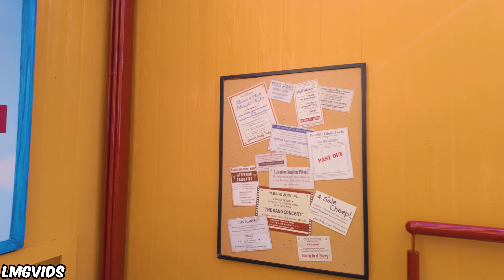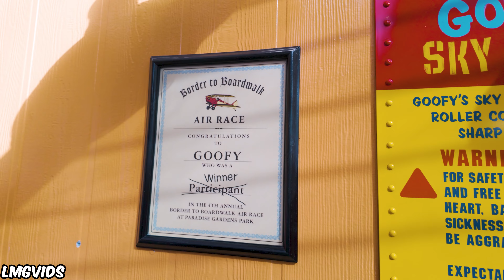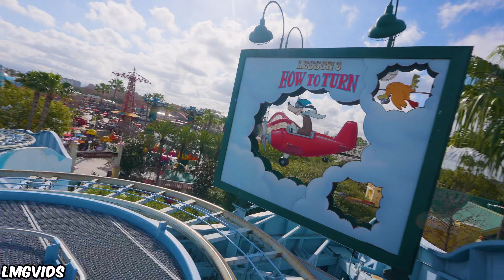[4K] Goofy's Sky School - Wild Mouse Coaster - Disneyland Resort | 4K 60FPS POV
Goofy's Sky School Wild Mouse-Themed Disney Coaster at the Disney California Adventure Park at the Disneyland Resort in California shot in 4K 60FPS! Goofy's Sky School is Disney's themed Wild Mouse Coaster which has guests taking lessons from Goofy on how to fly a plane! Rethemed from the Mulholland Madness wild mouse coaster, Goofy's Sky School uses the same track as Mulholland Madness, but rethemed the experience from a wild road trip car ride to flying in a plane through clouds and barns! Since Goofy's Sky School is a wild mouse coaster, the attraction has extremely sharp turns along with very quick drops making the attraction fairly rough. Guests who are sensitive to whiplash or harsh movements should not ride this attraction. Goofy's Sky School is a fun attraction for thrill seekers and should be done if you have time left in your day after experiencing other attractions at the Disney California Adventure Park at the Disneyland Resort in California.

This POV of Goofy's Sky School Wild Mouse-Themed Disney Coaster at the Disney California Adventure Park at the Disneyland Resort in California was shot in Early march of 2024.

Timestamps:
0:00 - Queue
2:00 - Goofy's Sky School POV